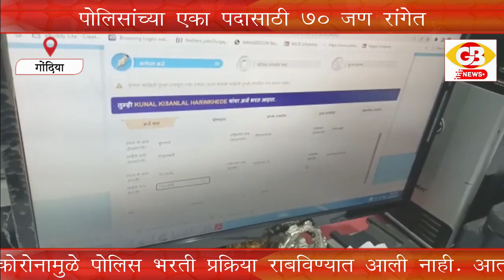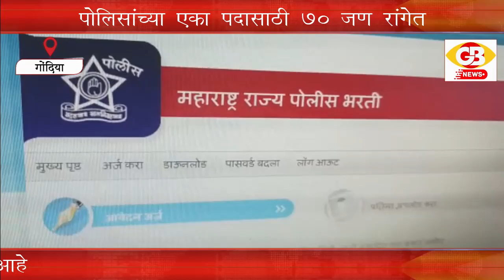GB NEWS GONDIA पोलिसांच्या एका पदासाठी 70 जण रांगेत 14 हजार अर्ज पोलिस शिपायाच्या 171 जागा